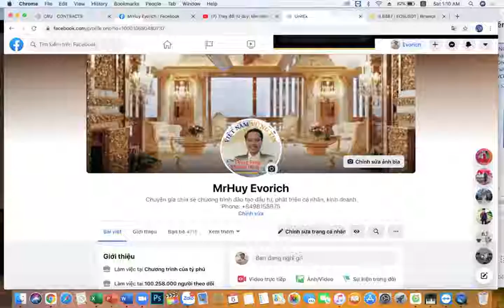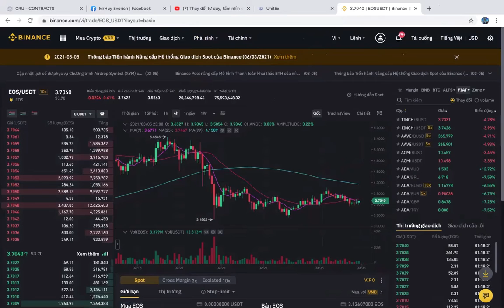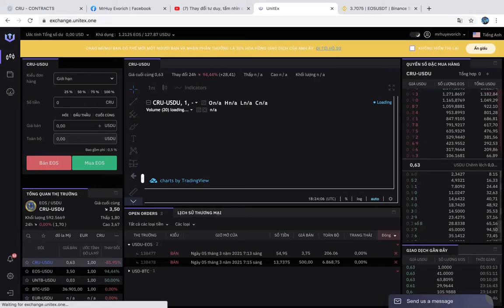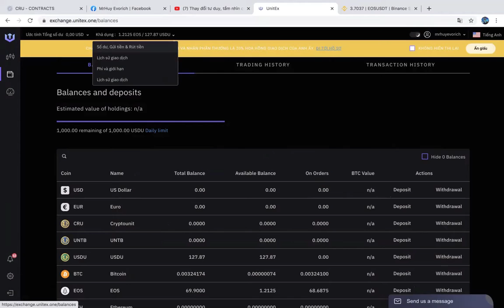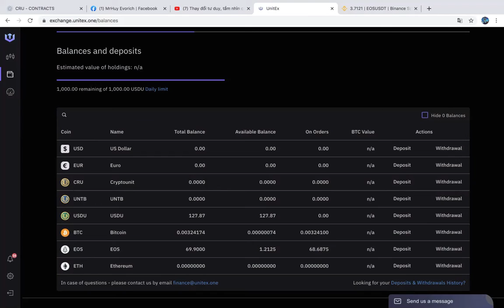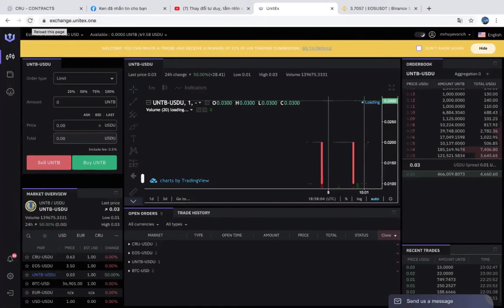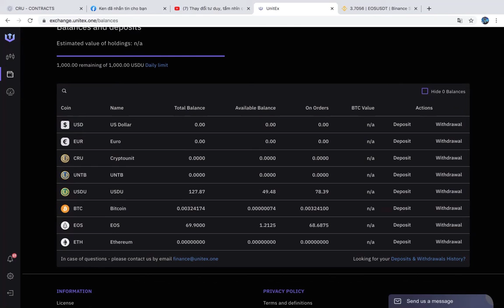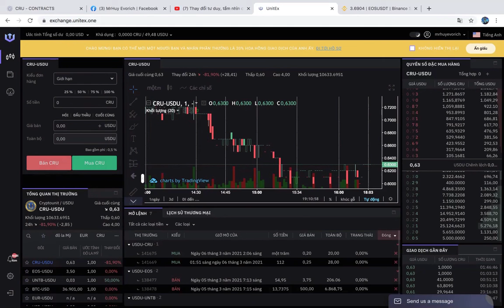Mua bán thành công CRU, UNTB, EOS, BTC trên sàn Unitex và kết quả giao dịch mới trên cả tuyệt vời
Chúc mừng tham gia cộng đồng EVORICH của chúng tôi và tạo nên thành công 🌟🌟🌟.
 1.  💎 WCRU được liệt kê trong danh sách quốc tế STO, do đó đòi hỏi thêm yêu cầu pháp lý cao
2 Danh  sinh thái cực lớn với hơn 20 phân khúc thị trường thương mại và đầu tư
3 💎 Ugpay có giấy trắng: Là toàn bộ hoạt động minh bạch, bảo mật
4 💎 S.E.C công bố mã bảo mật WCRU
5 ️⃣ Blockchain 3.0 cực chất, nhanh nhất từ trước đến giờ 🚀
6 ⃣ Stractional giao dịch quốc tế (nguồn doanh thu lớn) dưới sự giám sát của SEC, có ′′ bảo hiểm ′′ mà các giao dịch đáng kể. Các công ty khác không có.
7 ️ ၢ Công ty kiểm toán hàng đầu thế giới xác minh tài sản hơn 15 tỷ đô la trong năm 2020
8 ️⃣ CEO là thiên tài tài chính, chủ tài chính đầu tư đa phương tiện, người dạy cho hơn 1,5 triệu thành viên về tài chính đầu tư ở hơn 170 quốc gia, đặc biệt là các nước tham gia, như: Mỹ 🇺🇸 và Úc, ...  là tham gia với Evorich  🔥⭐️
💎 Cơ hội sáng tạo, giàu có, đoàn kết và hạnh phúc đến từ dự án EVORICH
💎🔥 Link ĐK miễn phí cho các thành viên trong cộng đồng EVORICH của chúng ta

Tham gia cùng Mr.Huy EVORICH thêm năng lượng đăng ký tiếp cho những thành viên mới của cộng đồng EVORICH​​​ !
CƠ_HỘI​​​ để bạn trở thành ĐỒNG CHỦ SỞHỮU​​​ các DANH_MỤC​​​ đầu tư TOÀN_CẦU​​​ của chúng tôi và ĐỘT_PHÁ​​​ TÀI CHÍNH cho bạn .
(Chúng tôi đứng vững và phát triển trong thời kỳ khủng hoảng tài chính thế giới 💪)
Bên dưới là thông tin hết sức quan trọng của EVORICH chúng tôi 🌟
Tham gia đồng hành với chúng tôi tại đây học viện nhà đầu tư

🌟 Sau 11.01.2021 chúng tôi đã chuyển giai đoạn tiếp theo đồng nghĩa việc giảm số lượng cổ phần CRU, vẫn đóng bằng số tiền của giai đoạn cũ .
🔹UGPay Group AG là một công ty được đăng ký tại cơ quan tài phán của Thụy Sĩ, được thành lập đặc biệt để bán mã thông báo bảo mật WCRU.
🔹WCRU (WorldCRU) - điểm CRU được mã hóa (mã thông báo bảo mật), sẽ được tự do giao dịch và thay đổi bởi UGPay Group AG.
📌 Đăng ký công ty UGPay Group AG với Ủy ban Chứng khoán và Giao dịch Hoa Kỳ
(Tiếng Anh Ủy ban Chứng khoán và Giao dịch Hoa Kỳ, SEC)

  💰BẢNG DỰ KIẾN CỔ TỨC CRU CÓ RỒI THÀNH VIÊN NHÉ
  VÌ THẾ TẬP ĐOÀN CHO MỞ THẺ ĐỂ RÚT TIỀN
Đăng ký hệ thống thanh toán GLOBAL UNIT PAY tại đây ( chỉ dành cho những thành viên đã đăng ký thành viên của cộng đồng EVORICH đã có)
Chúc mừng cộng đồng EVORICH​​​ 🎉🎊.
Chúc mừng Chúng ta có hệ thống thanh toán riêng - GLOBAL_UNIT_PAY​​​ 💰- Hệ thống ngân hàng riêng của chúng ta!
WCRU​​​ Được bảo chứng bằng những hệ sinh thái thật , tiềm năng !
TIA_SÉT​​​ của SỰ_THỊNH_VƯỢNG​​​ bắt đầu !
Hãy nhanh nhanh tham gia vào cộng đồng EVORICH của chúng tôi !
Link đăng ký miễn phí thành viên cộng đồng chúng tôi

Hãy là người đến trước nhất ... đừng là người giỏi nhất. trước nhất của xu thế. trước nhất của công nghệ là dòng tiền của thế giới sẽ chạy theo họ 🏃‍♀️🏃‍♀️🏃‍♀️🏃‍♀️💰💰💰💰
Cơ hội sở hữu sẽ không còn nhiều! Bây giờ hoặc không bao giờ!!!

Giờ đây Mr.Huy Evorich là Đồng Sở Hữu và được chia lợi tức từ bộ phim siêu anh hùng : Dragon Man - Người Rồng.
Anh chị em ủng hộ Mr.Huy Evorich nhé , ủng hộ tập đoàn sản xuất phim và hơn 20 doanh mục đầu tư của tập đoàn Evorich . Dự kiến qua Covid 19 sẽ công chiếu ra công chúng nhé.
  THÀNH CÔNG CỦA MR.HUY EVORICH LÀM CHO EVORICH THÀNH CÔNG VƯỢT MỨC MONG ĐỢI !
  Thành viên tin rằng, sắp tới khi CRU lên sàn và tương lai sẽ có giá ít nhất là 3$ đến 5$ đô không?.
Đây là cái giá chưa cao Mr.Huy đưa ra. Với giá này thì đã có cả triệu NGƯỜI Việt Nam và thế giới giàu rồi.
Bạn có nghĩ rằng, Mr.Huy Evorich là người HẠNH PHÚC vì giúp
truyền cảm hứng được hàng trăm nghìn người thành công rồi chứ ?. Nếu tin thì cho Mr.Huy Evorich nhiều lời chúc mừng nhé!.
 EVORICH thì hệ sinh thái lớn đấy, sách trắng cũng đã có và có cả Giấy phép phát hành của ỦY BAN CHỨNG KHOÁN Mỹ cấp rồi nhé!

TRONG LÚC  MR.HUY HỖ TRỢ CÁC THÀNH VIÊN HÃY CHỦ ĐỘNG
Hãy inbox sớm cho Mr.Huy Evorich tham gia giáo dục đầu tư sớm.
Mr.Huy chúc mừng cộng đồng EVORICH​​​ đã đồng sở hữu hơn 20 doanh mục của tập đoàn Evorich !